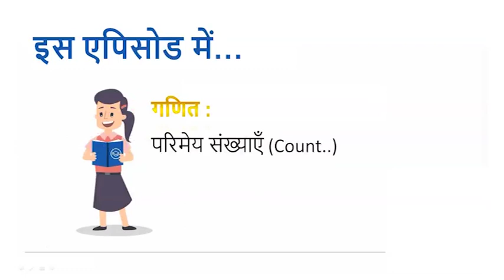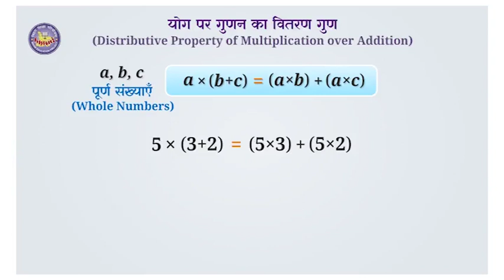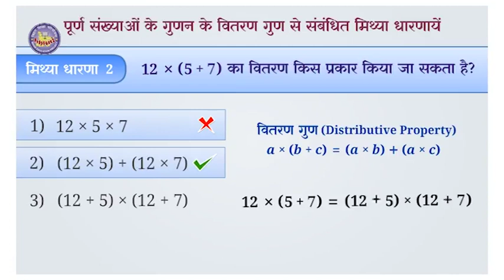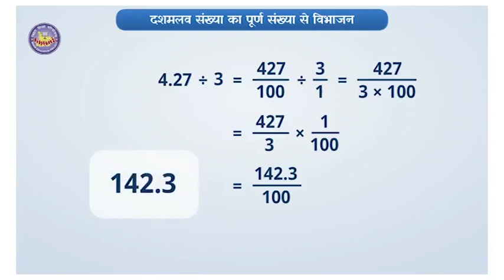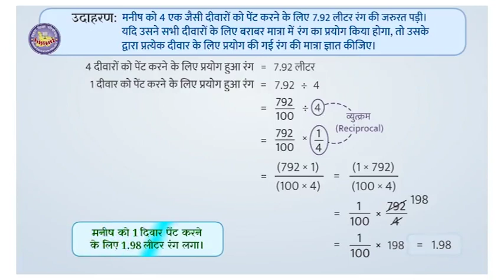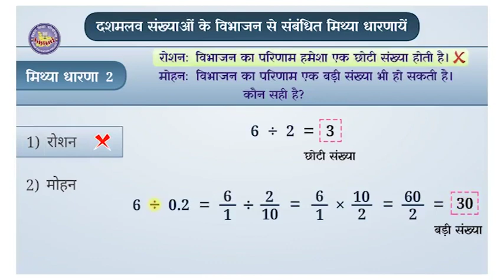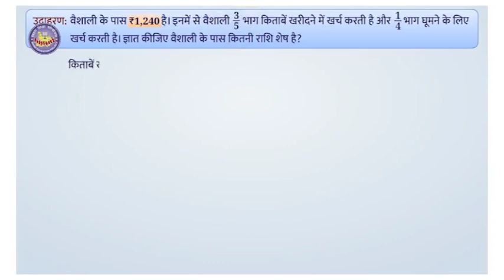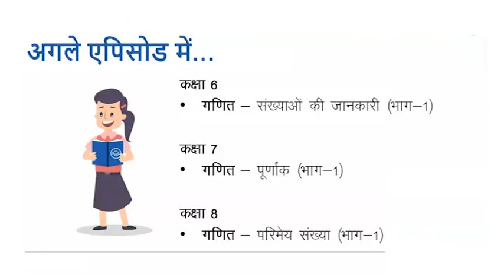Episode 64 of Class 6th to 8th Telecasted on 7th July 2020